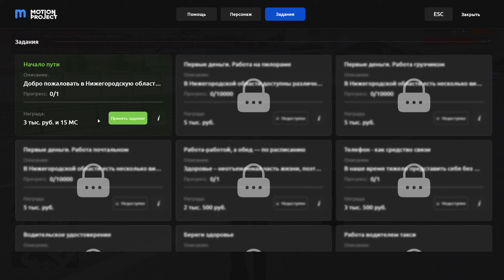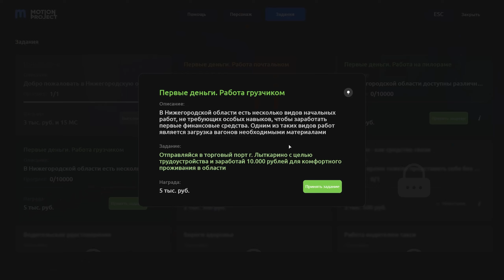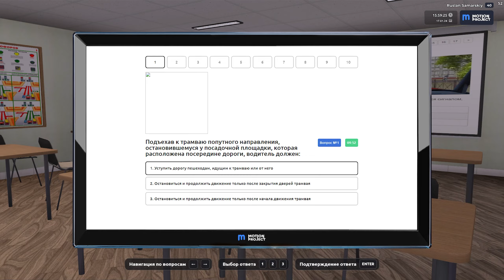САМЫЙ ЛЁГКИЙ И УГАРНЫЙ СТАРТ НОВИЧКА на МОУШН ПРОДЖЕКТ | Motion Project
❗ Играл на сервере BLUE, ПЕРЕШЁЛ на RED (Lite RP)

mta: province, gta Провинция, mta, roleplay, province, gta province, МТА Провинция бета 0.1.8, mta province beta 0.1.8, mta province 0.1.8, gta san andreas, mta province как установить, mta province как быстро заработать, КАК СКРЫТЬСЯ ОТ ПОГОНИ, погоня в mta province